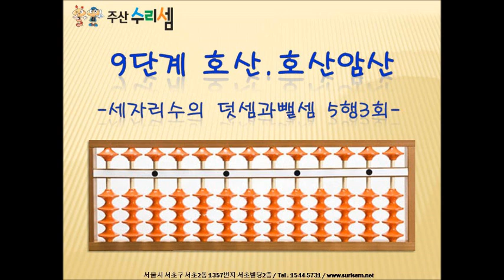주산수리셈 - 호산 9단계 세자리수의 덧셈과 뺄셈 5행 3회